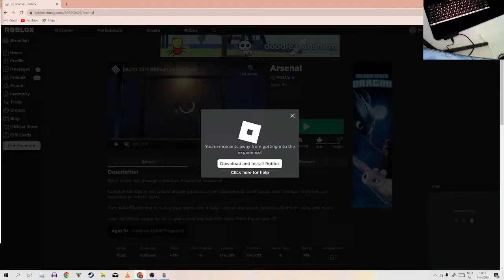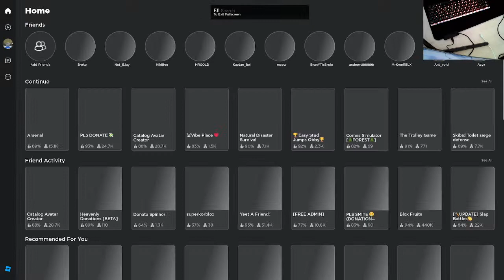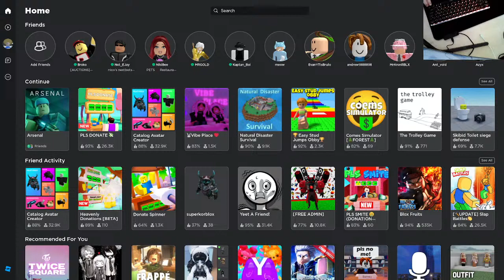roblox arsenal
its the title dude